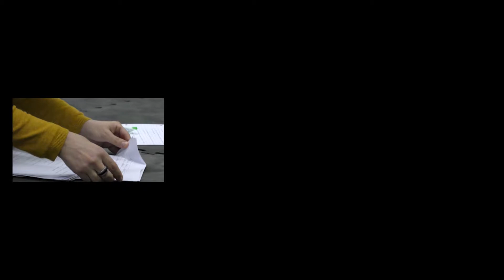"SEGUNDA-FEIRA: O QUE ME INQUIETA"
Vídeo instalação a partir dos ensaios da peça “SEGUNDA-FEIRA: O QUE ME INQUIETA” que se enquadra no projeto da artista Cláudia Dias, “Sete Anos Sete Peças”.